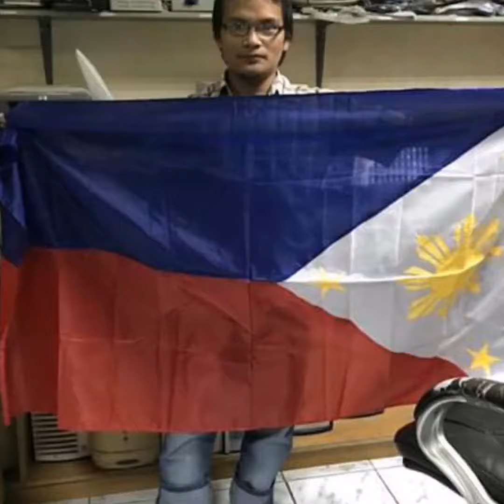Filipino Marinduque Art RASian Academy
Filipino Marinduque Art
RAS Eskrima Oneness Brotherhood
Kapatiran ng Kaisahan at Pagbabago para sa Inang Republika.

Promotional Video Clip
Public Video File

Learning FMA or RAS Eskrima is a privilege to mankind. -Jimmy Rodelas Reforma

Becoming part of human history is a privilege that need not to neglect.. -Jimmy Rodelas Reforma

RAS Eskrima will make a change!

“RAS Eskrima”

To Strike is to Survive in actual combat encounter.. -rasEskrima
RAS Eskrima Support:

1. RA 7356 / RA 10066 - Cultural Heritage & to help boost

2. RA 9593 - National /Local Tourism of my native home province Marinduque Philippines and to promote

3. RA 9850 - Philippines National Martial Arts & Sports an act declaring for preservation and propagation